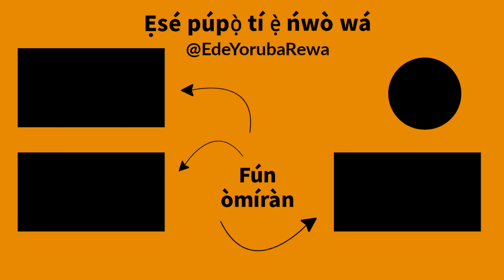EBIBI- How To Pronounce and Write Months in Yoruba | African Languages